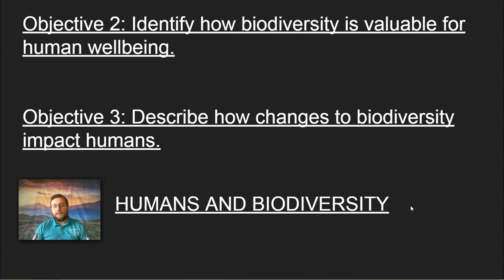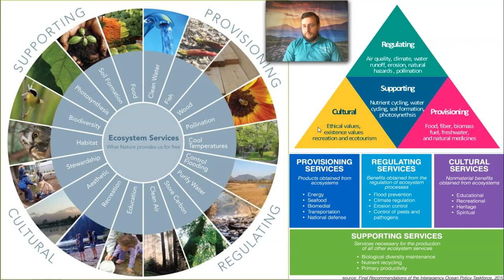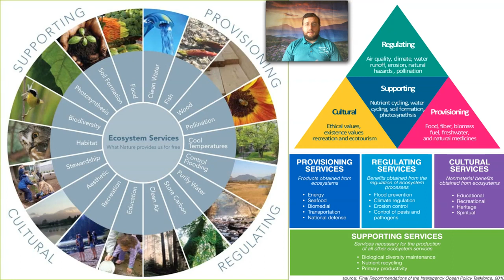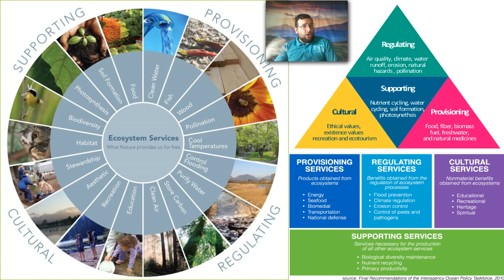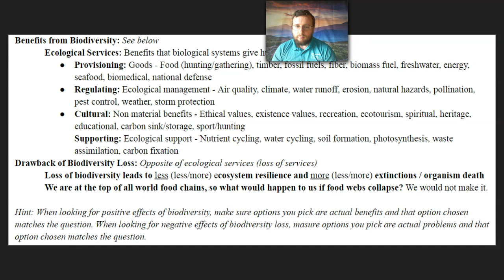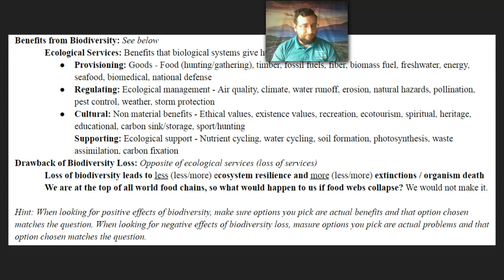Ecosystems: Biodiversity - Objective 4: Ecosystem Services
Mr. Lima reviews for the 4th objective of the Ecosystems: Biodiversity content assessment. Click on SHOW MORE to see links to parts of the video.

Ecological Services (0:58)
Provisioning Ecological Services (1:45)
Regulating Ecological Services (5:06)
Supporting Ecological Service (13:08)
Cultural Ecological Service (15:58)

Economic Value of Biodiversity (18:33)
The Cost of Luxury (18:55)
Human Impact on Biodiversity (19:24)
Why It Matters (22:17)
Closing Thoughts (23:26)